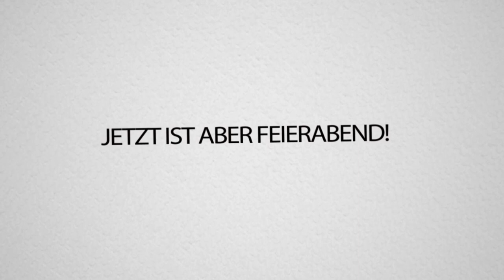Komplette ESKALATION Petrits GANZES HAUS wurde zerstört ! Craft Attack 5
Komplette ESKALATION Petrits GANZES HAUS wurde zerstört ! Craft Attack 5!! Was ist denn eigentlich LLOOOOSSS?!